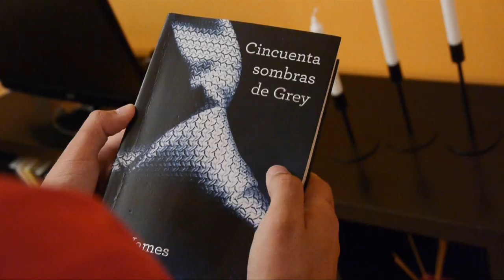04 - Por una noche que no vas a olvidar - (Gabriel Zubizarreta)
Agradecimientos a:

ABI, por participar en el vídeo aún a sabiendas de que me iba a aprovechar de ella tanto. Eres un sol!!

Roberto Carlos - Yo tengo fe
BSO - Psicosis
Skrillex feat. Sirah - Kyoto